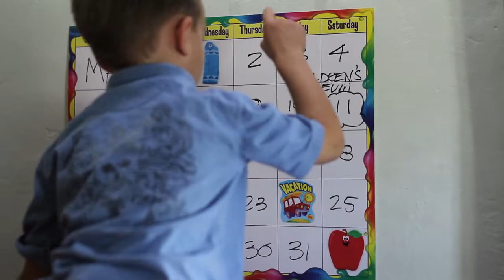Are We There Yet? Invitation to ACM InterActivity 2014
ACM Video from the Children's Museum of Phoenix.  May 2013.

Songs are from Audio Network, we paid for the licenses and have cleared all music rights.